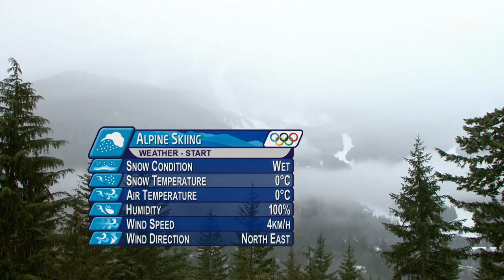Alpine Skiing Men Slalom Event | Vancouver 2010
Highlights of the Men Alpine Skiing - Slalom event at the Vancouver 2010 Winter Olympic Games.

Athletes featured in this video:
RAZZOLI Giuliano, Italy
KOSTELIC Ivica, Croatia
MYHRER Andre, Sweden